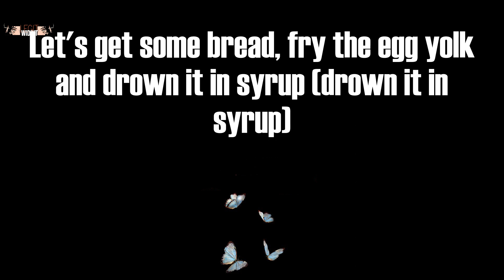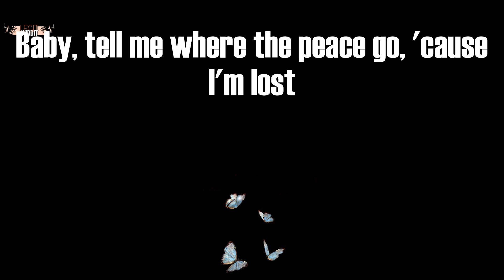WUSYANAME (Lyrics) - Tyler, The Creator